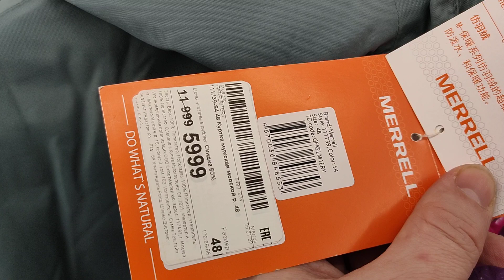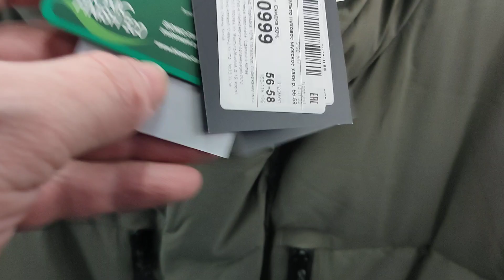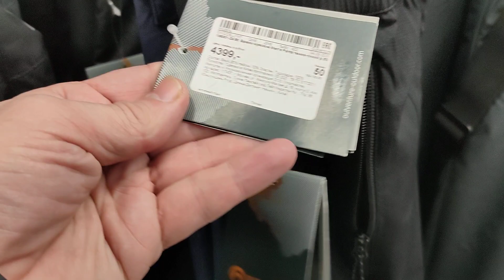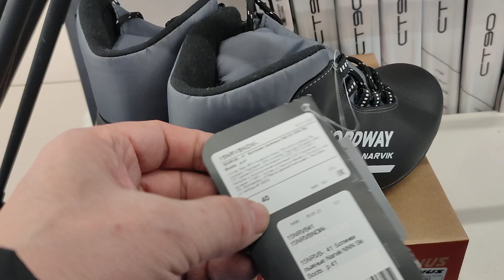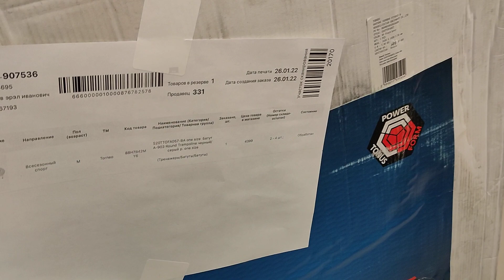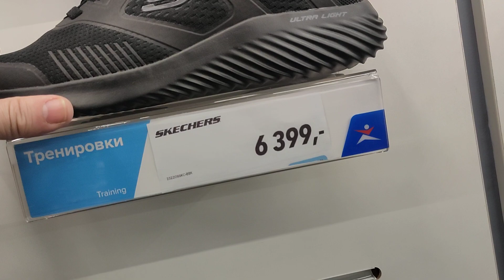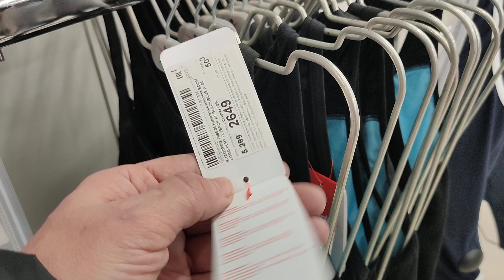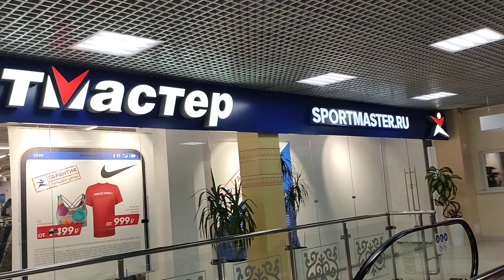Бешеные Скидки в Спортмастере. Якутск.